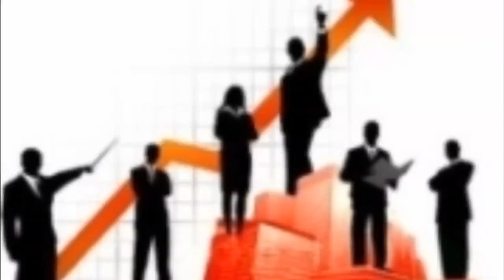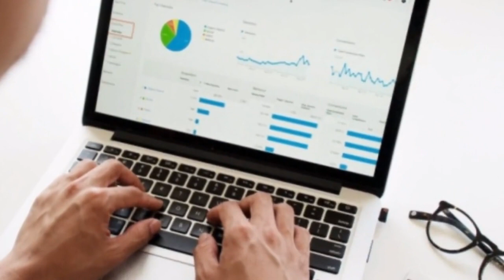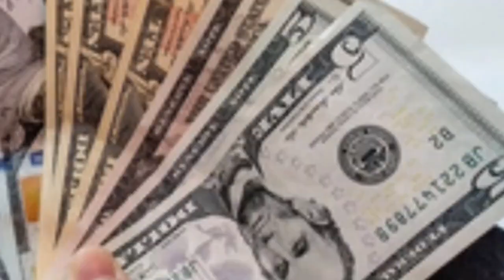Koronavirusni O'zbekiston Iqtisodiyotiga ta'siri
..Assalomu alaykum.